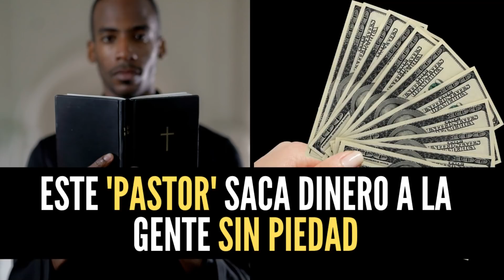Este 'Pastor' SACA DINERO A La Gente Sin Piedad 🐺🐺💰💵💸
SALGAN CORRIENDO DE ESTOS LUGARES DONDE EL DINERO TIENE MÁS IMPORTANCIA QUE SU ALMA PARA ELLOS...